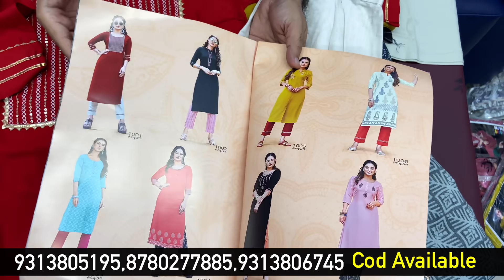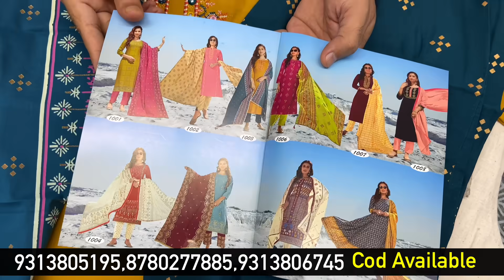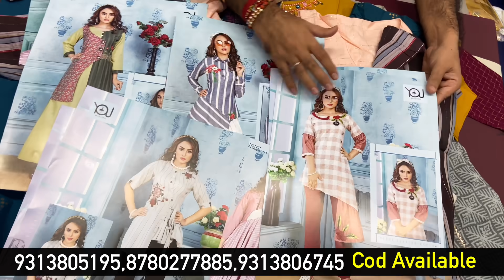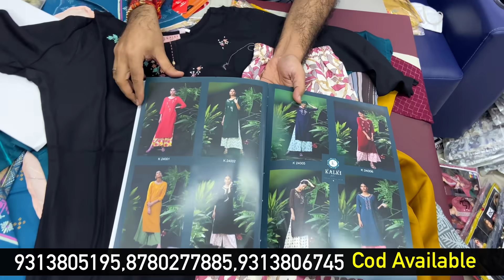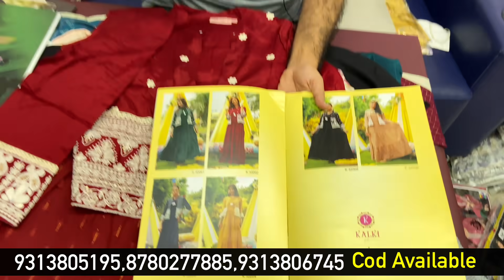Unique Kurti Lattest कलेक्शन,1सेट भी मिलेगा,Cash On Delivery,NO.1 Kurti,Boutique Kurti Manufacturer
Hari om fashion
G 3 legend textile Market

VIDEO DECLAIMER
डिस्क्लेमर
   🙏🙏धन्यवाद🙏🙏
Mdz vlogs